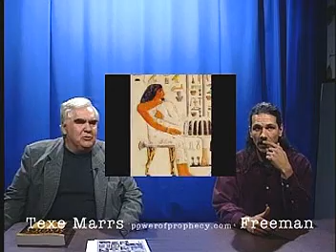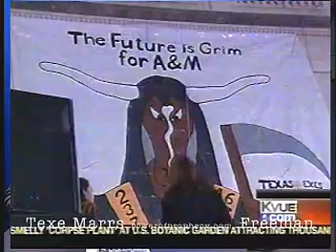Freeman and Texe Marrs Part 1- 2/4 (Occult, Masonry, Britney Spears, Madonna)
NWO and Occult researcher Freeman speaks with Texas minister and author Tex Marrs about the occult symbols, structures, rituals and more being performed by celebrities and singers such as Brittany Spears, Madonna, Prince and more, as well as symbols throughout various structures of the world. Great stuff